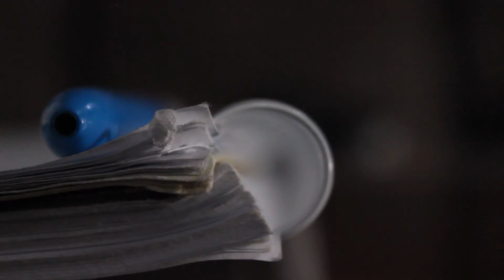Hustlin' VS What You Know VS Throw Some D's - Song of the Year 2006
Which song do you think should have won it?